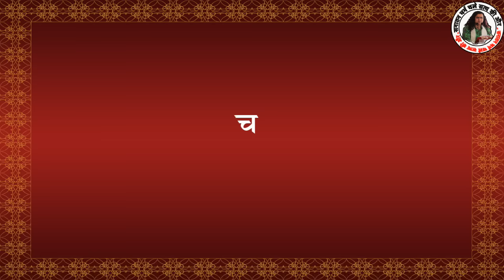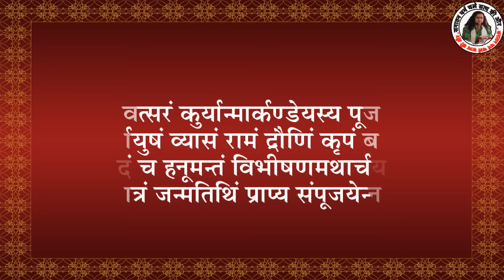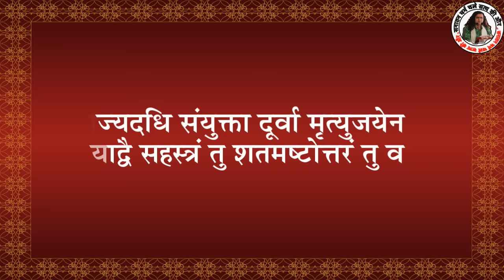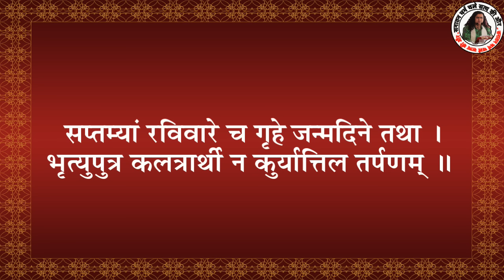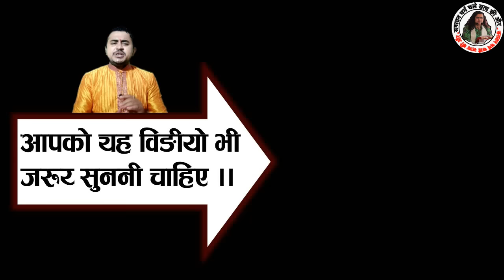जन्मदिन पूजा विधि | जन्मदिन में क्या करें क्या नहीं | जन्मदिन मनाने की विधि | janamdin puja vidhi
खुशी के साथ दक्षिणा प्रदान करना चाहते हो तो -
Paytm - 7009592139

घर में पूजन हेतु Whatsapp करें !!
नमस्कार आप सभी का स्वागत है सनातन धर्म चैनल  पर !!

हमारे सनातन धर्म में गलत प्रचार के कारण लोगों में मन में कई विषयों को लेकर चिंता रहती है;; अतः आप की चिंता का निवारण  आप को हमारी वीडियो में अवश्य प्राप्त होगा ||
         आप के में कोई शंका प्रश्न हो तो जरूर बताइये ||

🙏🙏सनातन धर्म YOUTUBE के  मुख्य पृष्ठ में प्रवेश करें और अन्य VIDEOS  जो सनातन धर्म से जुड़ी हुई हैं ... LINK  पर जाएं ||

◾👉(क्या घर में शिवलिंग रखना चाहिए या नहीं )) MOST VIRAL VIDEO
आप की शंका और वीडियों में समाधान ।।

◾👉👉Facebook page {{श्री मद्द भागवत कथा}} से जुड़ने के लिए लिंक(link) पर जाएं ।➗

सनातन धर्म,
सनातनधर्म,